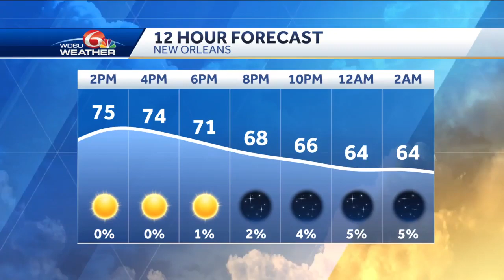Deadly Halloween weekend on Louisiana roads